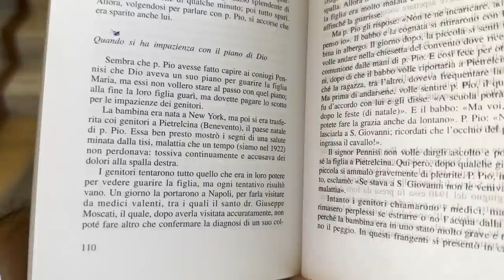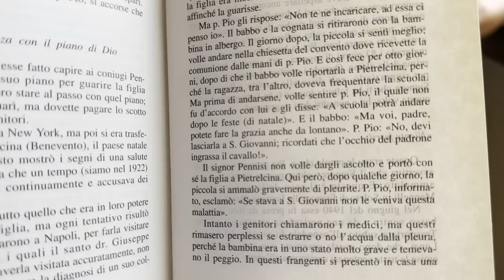Padre Pio: "Sei malata? Ti sbagli, tu stai meglio di me!"